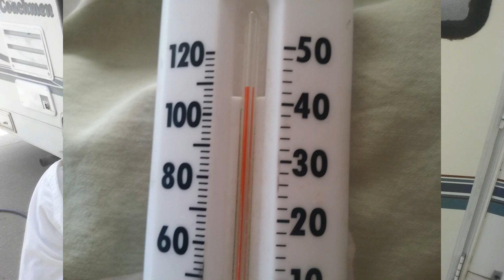Temp Spilt? Temp Intro - Temp Not Happy?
Temp Intros while I search for new and expressive ways to capture my Channel and its intent.
Temp split with my RV Backpack.. NOT HAPPY
Getting to know an old editing program i had.. sorry about the sound.
I will get better. Sound is so important.

August, 2018
Plotting my way back to making videos with a little PTSD from loosing my traveling pet Teddy.
I am an almost full time RVer with Fibromyalgia, Sensory Processing Disorder and a small dose of ADD and a big dose of Humor!
Hoping to return to living full time in "BackPack" by October, 2018

other free to use music is my Wayne Jones called Connection towards the end.